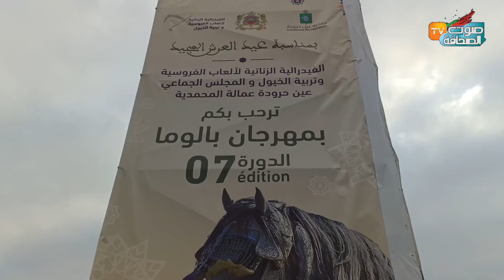مهرجان بالوما للتبوريدة زناتة بالمحمدية